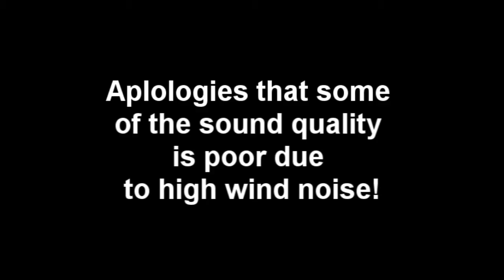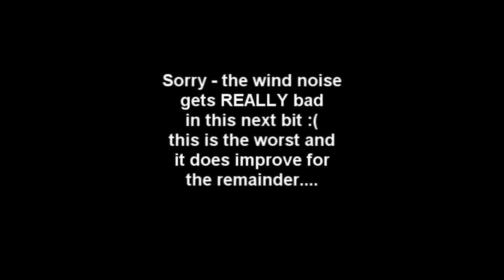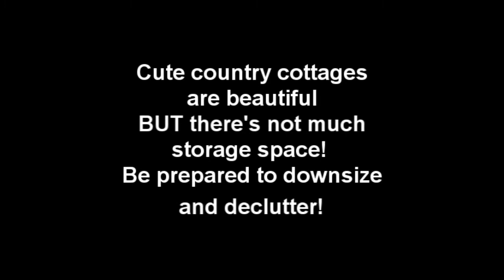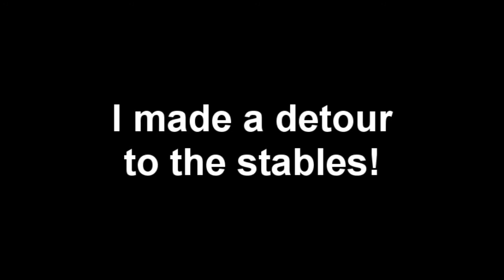Living The 'Good Life' what nobody tells you!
Living on our smallholding out in the countryside is wonderful - it's our dream and we are aware of how lucky we are.  However it's not as idyllic as it may appear! Here I share some of the down sides to rural living and the 'not so good' bits of 'the good life'
Roo ❤